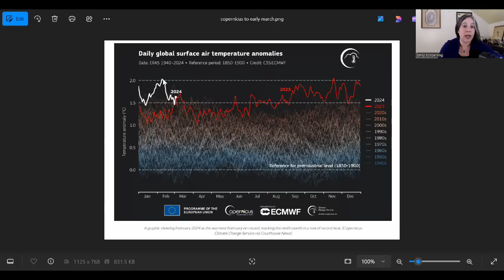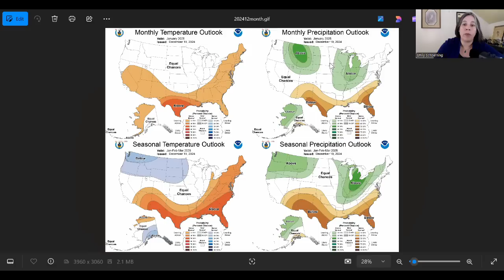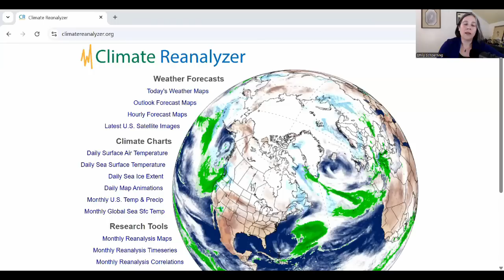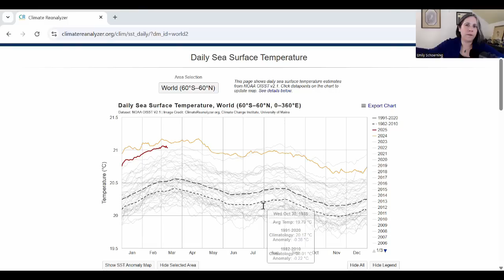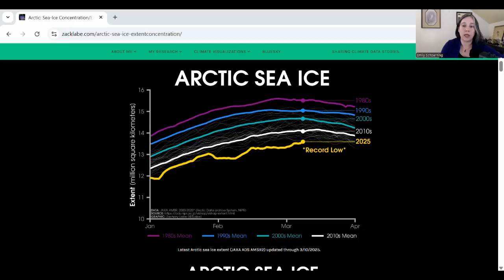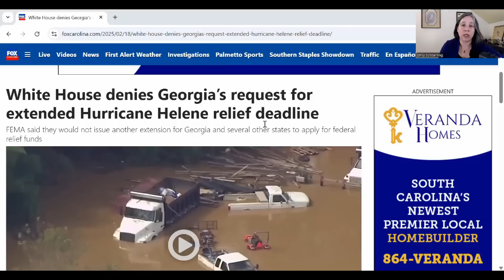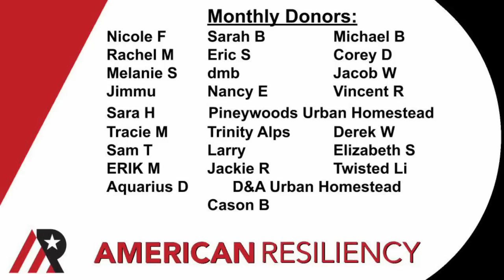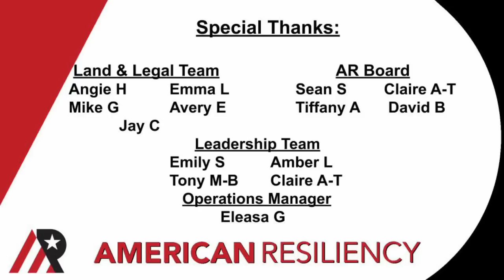March '25 Earth Systems Update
Alright folks, it's time for an earth systems update.  Last month things were looking bad enough I decided to delay until we got more info.  And I'm glad I did, because we are seeing signs the global temperature spike in '25 may have been similar to what we saw in '24.  Went up the same way and so far, coming down the same way.  Let's check it out.

Resources in this video:
Copernicus climate bulletin